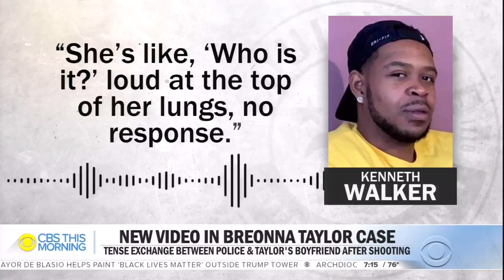New video in the Breonna Taylor investigation shows the moments after deadly police raid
Breonna Taylor's sister posted a video on social media Wednesday night, showing Taylor's boyfriend, Kenneth Walker, being arrested by plainclothes Louisville police officers. Jericka Duncan reports.